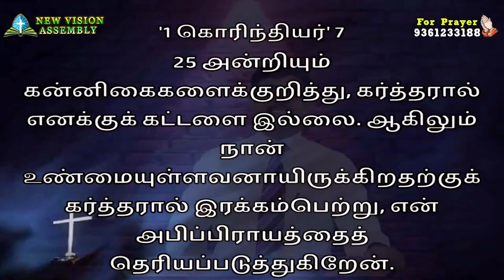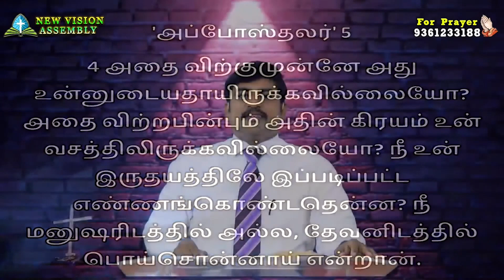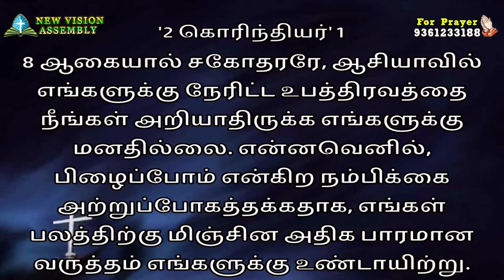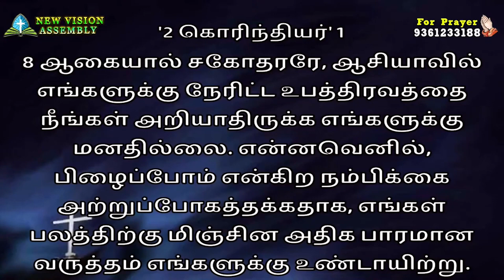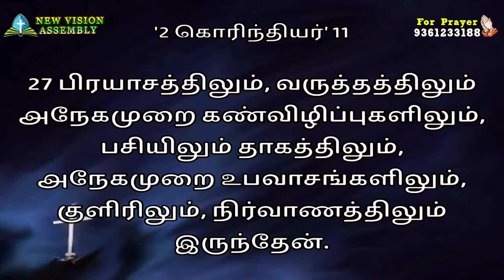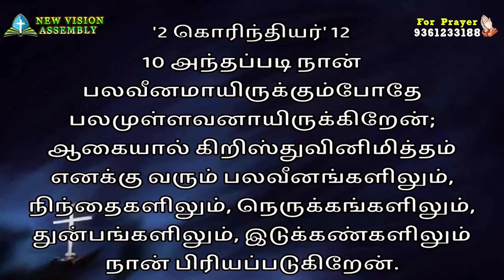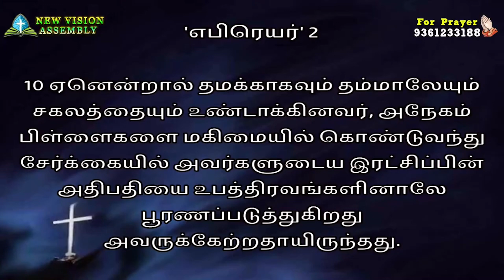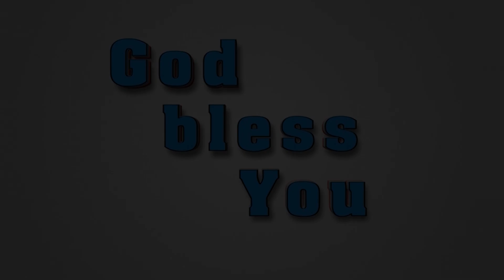JOY TV :கிறிஸ்து உன்னை பெலப்படுத்துவார் || Pr.S.Jeba Singh || New Vision Assembly || 04.06.2021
JOY TV :கிருஸ்து உன்னை பெலப்படுத்துவார் || Pr.S.Jeba Singh || New Vision Assembly || 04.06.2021